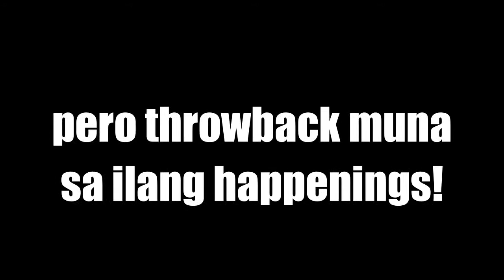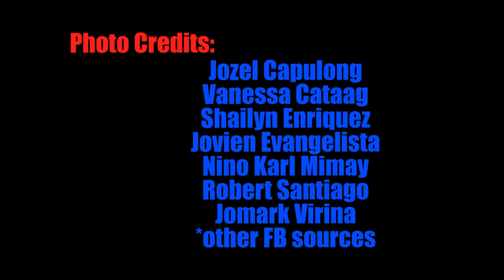SANHS Batch 2015 Teaser